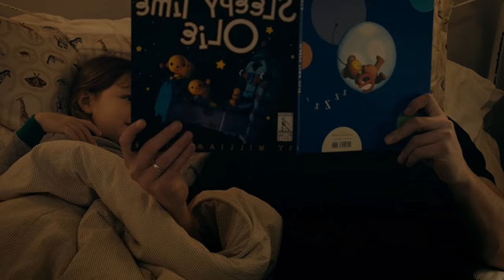A Tale of wife's Betrayal and Secrets | Movie Recap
In this gripping thriller, witness the dark descent of a husband and wife's relationship as secrets, infidelity, and murder intertwine.

Movie Recap.

With shocking twists and a web of lies, can trust be restored before it's too late? Find out in this suspenseful cinematic journey.